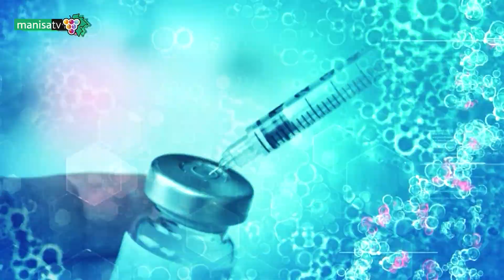Sağlıklı Günler - Uzm. Dr. Fulya Çoşkunol / Yenidoğan Döneminde Nelere Dikkat Edilmeli ?